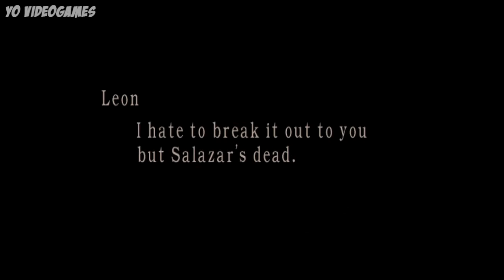Resident Evil 4: Retrospective Part 31